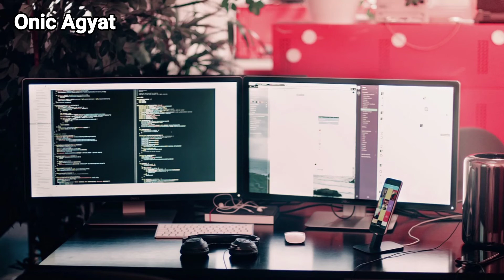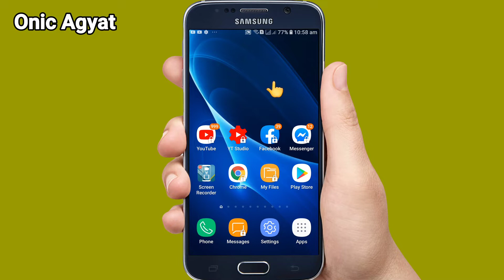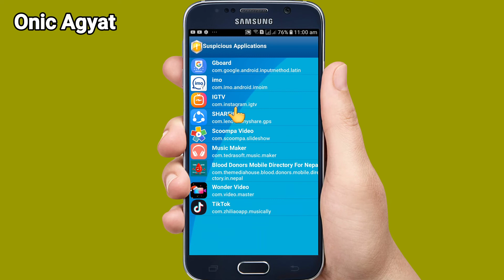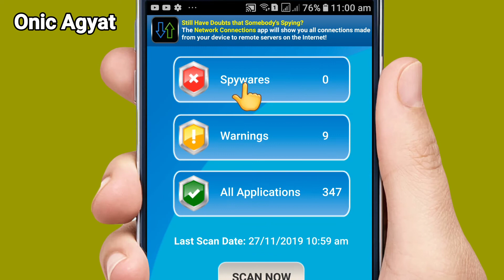सावधान, हजुरको Call Recordings कसैले सुन्दैछ, यसरी बच्नुहोस् Delete Spyware Apps From Your Mobile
Welcome To Onic Agyat YouTube Channel !
सावधान, हजुरको Call Recordings कसैले सुन्दैछ, यसरी बच्नुहोस् Delete Spyware Apps From Your Mobile in Nepali
How To Remove Spyware Apps in Nepali
How To know spyware app is installed in your Smartphone in Nepali

About Anti Spy MobIle App:
Is Someone Maliciously Spying On You Through Your Cell Phone?

Here’s an APP to Put a STOP to THAT!

If you have ANY reason to believe, fear, suspect (or if you just want to PREVENT) someone – ANYONE, even your GF, BF, wife – from spying on your cell phone, download THIS FREE APP right now!!

That’s because nowadays, anyone who has access to your cell phone (even through “permissions”) can easily install SPYWARE software that you won’t even know about!

Spyware runs in the background, silently stealing all your information.

The threat is REAL…

Every day, the news is full of stories of celebrities getting their private cell phone pics STOLEN and SPREAD ACROSS THE INTERNET!

While you might not be a celebrity (yet), you MAY have people in your life who want to cause you harm or embarrassment.

Perhaps an “ex.” Perhaps a former friend, disgruntled co-worker or employee. Anybody jealous of you, or who wants to “follow” you without your knowledge.

They can monitor your calls. Read your text messages. Snag your photos and videos. Determine your exact location at all times. Even steal your contact list and start harassing your friends and associates.

This is dangerous stuff! The Digital Age has ushered in a whole new level of potential violations of privacy – to the point where it can ruin people’s lives, or even endanger their lives!

Don’t let it happen to you!

Protect yourself NOW with the AntiSpy Mobile app that you can DOWNLOAD FREE right here, right now.

The moment you download it, AntiSpy Mobile will instantly let you know if there’s any spyware on your phone already.

AntiSpy Mobile is so sophisticated, in fact, that it can block any NEW spyware that tries to insert itself onto your phone! (New ones are being invented all the time.)

The PRO upgrade comes with an automatic “background scanner” as well – detecting and removing all the “bad” stuff on a moment-by-moment basis!

You’ll also receive notifications of what’s going on.
This way, you can be assured of always having a “sanitary” device that is…

Virus-free!
Spyware-free!
Bug-free!

In addition, the AntiSpy Mobile app is able to protect your super-sensitive information – such as banking account numbers, passwords, emails, voicemails, and more!

“The price of freedom is eternal vigilance!”

Listen: This is the 21st Century. The electronic/digital age means you need to be “eternally vigilant” about your personal privacy, safety, and security.

Let our AntiSpy Mobile app automatically handle this vital task for you.

We’ve designed it so that it’s the last and ONLY anti-spyware app you’ll ever need – ever again.
With its ability to “update itself” and fight all future threats, you can use your phone with total confidence once you’ve installed AntiSpy Mobile.

This is a must-have app for EVERY device – not just your phone, but your tablet too.
“Detect and Remove” – that’s the “mantra” of the AntiSpyMobile.

It TOTALLY protects you… so you can live the life you want without fear of any kind.
Shouldn’t you give yourself this valuable sense of security and peace of mind?

Of course you should!

About: This is the Channel with Onic Agyat Literary Creation, English Language Tutorial Video Channel which helps English Learners to learn and speak English easily. This channel provides English Learning Tips and Tricks !  You can get Motivational Videos, Literary videos and Onic Agyat vlogs ! Thanks !